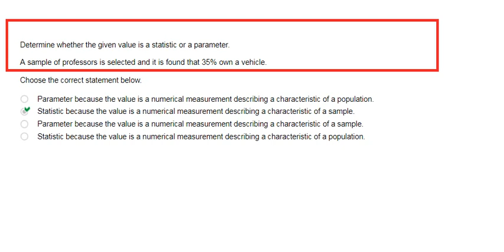A sample of professors is selected and it is found that 35% own a vehicl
Determine whether the given value is a statistic or a parameter.
A sample of professors is selected and it is found that 35% own a vehicle.
Choose the correct statement below.
Parameter because the value is a numerical measurement describing a characteristic of a population.
Statistic because the value is a numerical measurement describing a characteristic of a sample.
Parameter because the value is a numerical measurement describing a characteristic of a sample.
Statistic because the value is a numerical measurement describing a characteristic of a population.